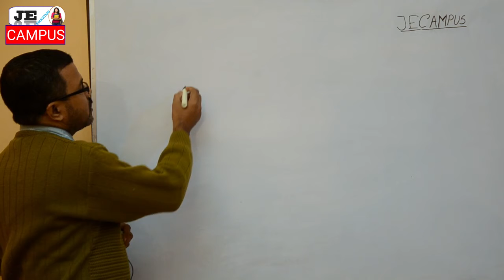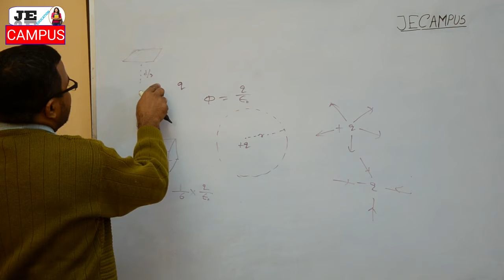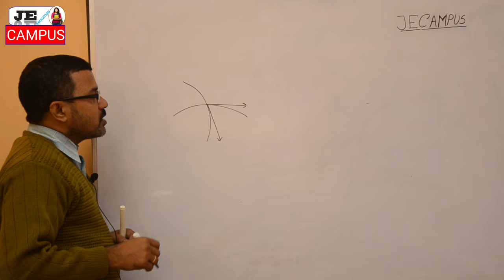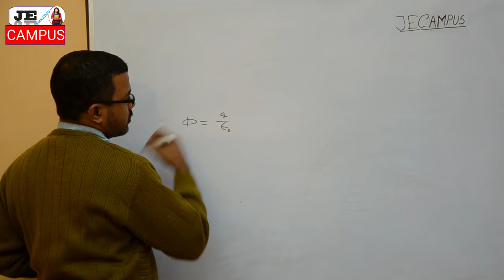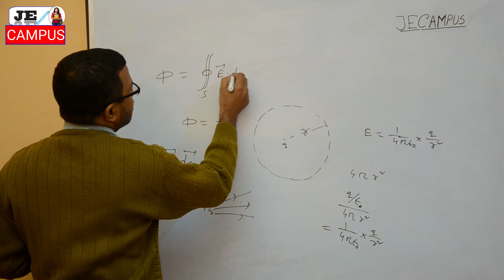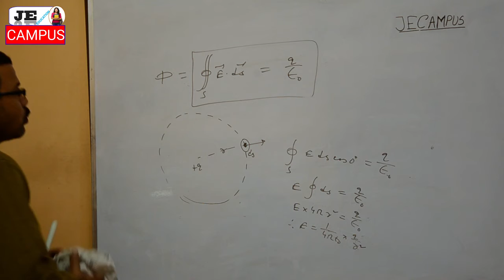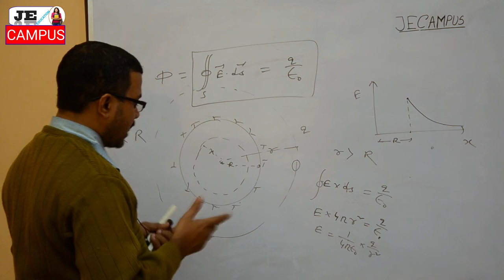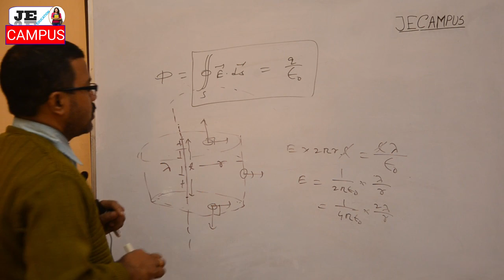What is Electrostatics (Electric fild ) Part - 8 || NEET || AIIMS || JIPMER || WBJEE ||IIT JEE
What is Electrostatics (Electric fild ) Part - 8 || NEET 2020 || AIIMS  || JIPMER || WBJEE (BENGALI MEDIUM)

we are going to learn the short trick of Electrostatics (Electric fild ).
After watching this video you can easily score marks in exam.

|| NEET 2020 || AIIMS  || JIPMER || WBJEE